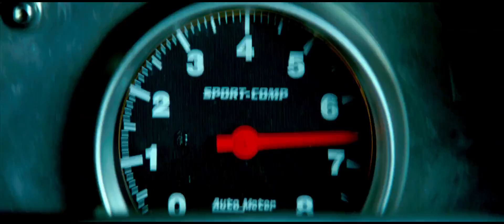Furious 7 - Trailer HD